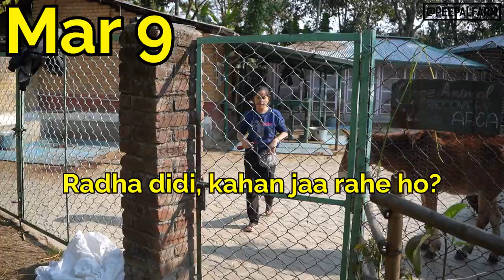A filmy cow fight, Robin ko Nano ne maara, aur Radha ki zidd | Vlog 29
00:00 - Viki Teasing Radha
00:10 - Tofu & Vipin, Our Resident Cows Got Into A Fight
00:52 - Tofu's Injury
01:38 - Radha's Decision Saved Trekker "the Accident Victim's" Future
02:27 - Viki On The Other Side
03:03 - The One Eyed Simba's health update
03:18 - That's Why We Hire A Smart Worker?
03:43 - Robin's Message

04:24 - Little Puppies Or Little Pieces Of Trouble
05:10 - Nano Is After Robin's Life
05:41 - The Puppies Want To Run Away
06:05 - Feeding Charlie, Our Resident Mule
06:17 - Meet Our Resident Animals
06:22 - Star Surprises Us With Pregnancy
07:11- Jaggu's Tumor Grew Again But That's Not The Only Problem
08:45 - Planning A Quarantine For Twisted "The Dog With A Hanging Leg"
09:01 - Nimbu's Health Update
09:14 - Robin Took Mooli for a walk

10:11 - A Little Puppy Got A Home
10:47 - Dhaaga, A Wiretrap Victim Is Free To Go!

11:13 - Why Abortion Is Better
11:42 - Naming An Animal Is Important!
12:03 - Hospital Update

Join our WhatsApp Broadcast Channel

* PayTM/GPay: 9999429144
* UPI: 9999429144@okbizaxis